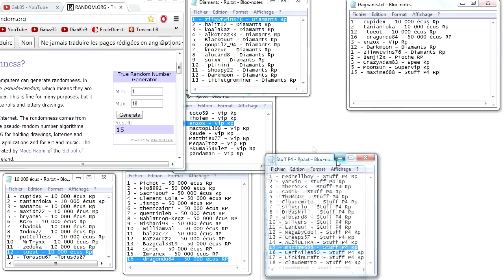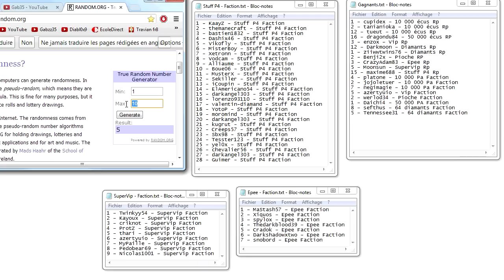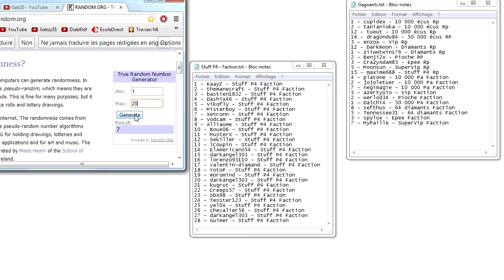Résultat du concours 2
Voila la liste des gagnants :

1 - cupidex - 10 000 écus Rp
2 - tanianioka - 10 000 écus Rp
12 - tueut - 10 000 écus Rp
16 - dragondu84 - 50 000 écus RP
3 - enzox - Vip Rp
12 - Darkmoon - Diamants Rp
1 - ziiwwtwins76 - Diamants Rp
2 - Benji2x - Pioche RP
3 - CrazyAdam83 - Epee Rp
5 - Moonsun - SuperVip Rp
15 - maxime688 - Stuff P4 Rp
4 - platone - 10 000 Pa Faction
2 - jojoletuer - 10 000 Pa Faction
7 - negimagie - 10 000 Pa Faction
5 - azertyuio - Vip Faction
2 - werlod34 - Pioche Faction
1 - Daichi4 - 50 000 PA Faction
8 - sefthus - 64 diamants Faction
5 - Tennessee31 - 64 diamants Faction
3 - spylox - Epee Faction
7 - MyPaille - SuperVip Faction
25 - yel0x - Stuff P4 Faction